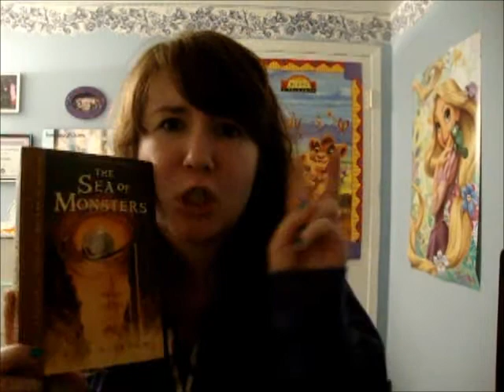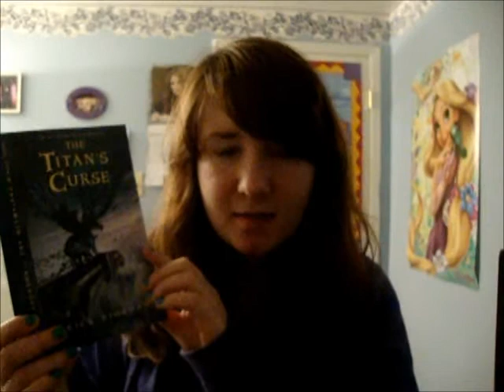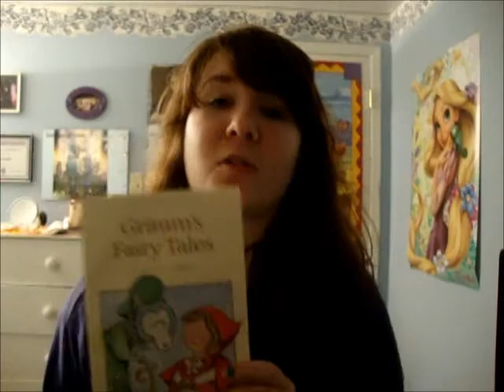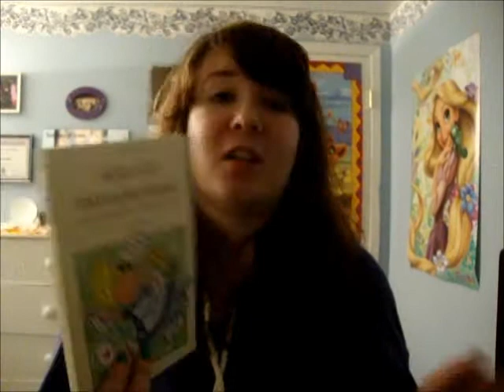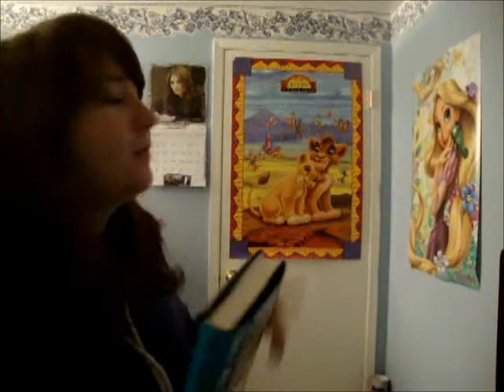First Book Haul!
In which Linda decides to make her first video a book haul. Unfortunately Linda is quite broke, so... that won't be happening too often. At least not until Linda gets a job.
Why is Linda speaking in third person?

Anyway, hello! Today I bring you a book haul. I am certainly excited about reading all these books.

-Linda.